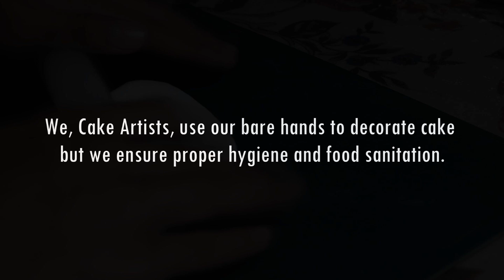Gift Box Cake - Behind the Scene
Hi Everyone! In this video we will show you the behind the scene of our Gift Box Cake, Enjoy!